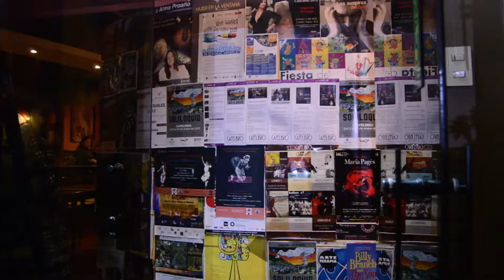Tango en Quito - Café libro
Esta Milonga se realizó en Quito en la sala de baile del CafeLibro, una noche de enero inolvidable llena de vino, tanguitos y mujeres guapas.

La oliva de chocolate estuvo es una de estas sesiones, grabando este ritual hermoso. Queremos agradecer a Paulina Ponce por la apertura a esta nueva oportunidad.